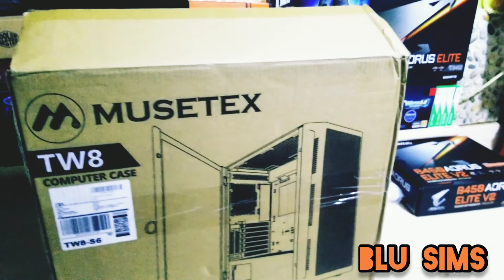Musetex TW8 PC Case 2021 Blu Sims Build Part 1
Musetex Case being used for a Ryzen 3600 build.